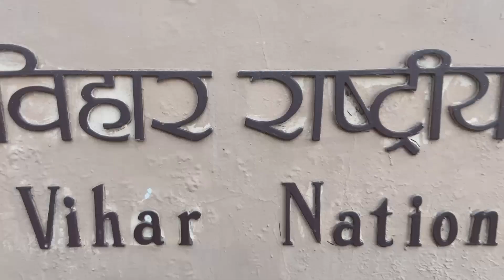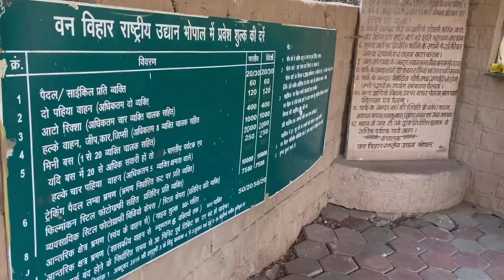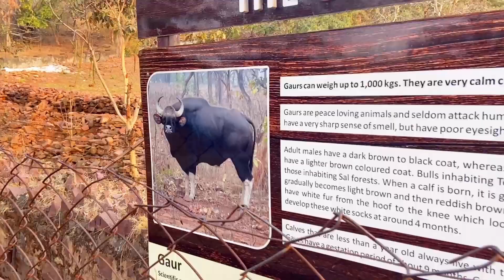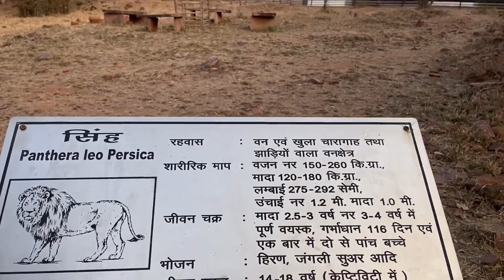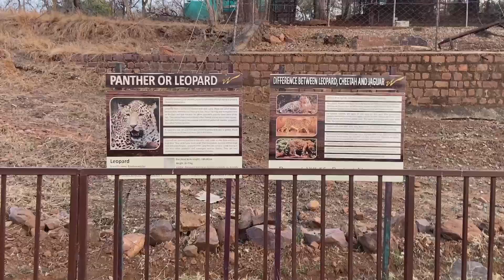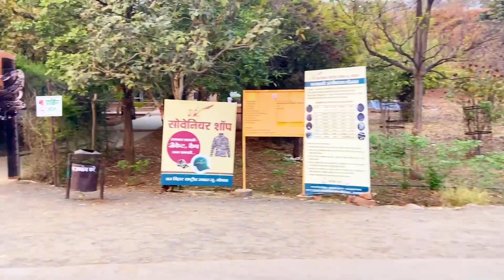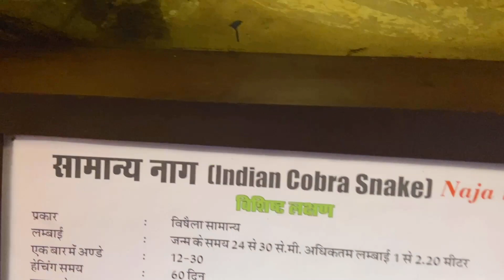Van Vihar Nation Park Bhopal || वन विहार नेशनल पार्क भोपाल || full information || Bhiyaa Indori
Van Vihar National Park and Zoo is one of the most revered National Park and Zoo of Central India and is a shining beacon in the field of conservation. It is an amazing world of winged creatures, free ranging ungulates and captive carnivores in the midst of greenery.
The park which is more popularly known as just “Van Vihar” is considered as a “must see” destination for tourists visiting Bhopal. The characteristic combination of rich wetland areas, meadows, pools of water at different places, rugged slopes, mixed bamboo vegetation along with grass covered plateau and areas of mixed plantations support the rich floral and faunal diversity in the area.

This green oasis amidst the city of lakes also plays a very vital role as a carbon sink contributing to environmental health of Bhopal. It is situated right next to the famous Upper Lake of Bhopal also known as the “Bada Talab” which is a Ramsar Site and one of the two lakes of Bhoj Wetland.